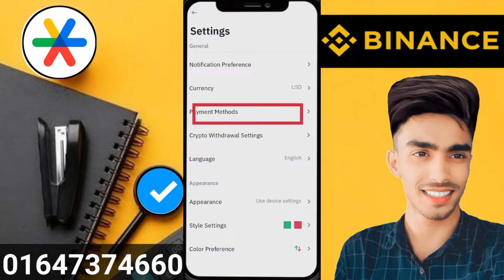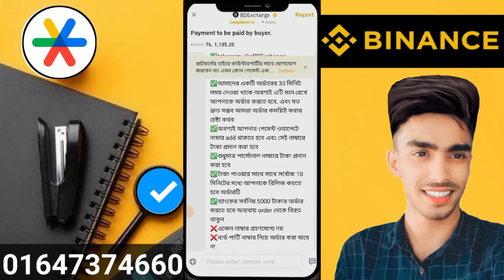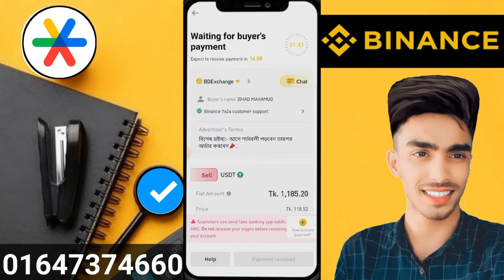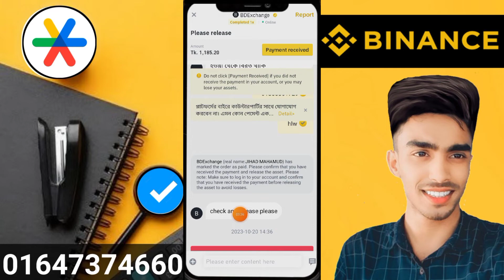Binance BUSD USDT BNB SELL Mobile online income binince Doler by sell বাইনান্স একাউন্ট ডলার বিক্রি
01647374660 imo WhatsApp telegram আচ্ছালামুয়ালাইকুম আমার চ্যানালে আপনাকে স্বাগত ❤️ আমার চ্যানালে আপনারা আপনাদের সকল সমস্যা সমাধানে ভিডিও পেয়ে যাবেন তাই এখনি চ্যানাল টিকে সাবস্ক্রাইব  করুন এবং কি নিত্য নতুন ভিডিও পেতে অবশ্যই বেল আইকন্ঠ প্লাস করুন ❤️যে কোনো সমস্যার জন্য যোগাযোগ করুন 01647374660 imo WhatsApp telegram